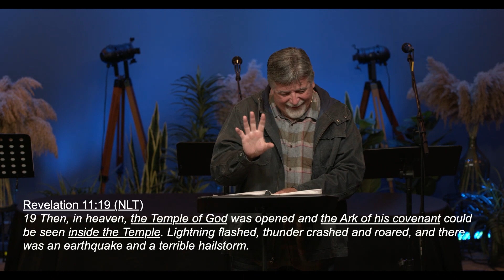23. A Panorama of God's Victory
Each of us will be on one side or the other of God's guaranteed eternal victory.